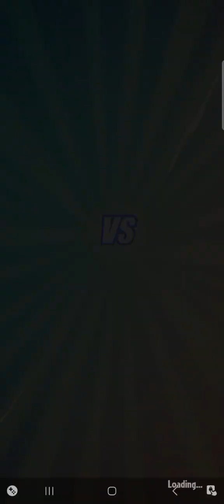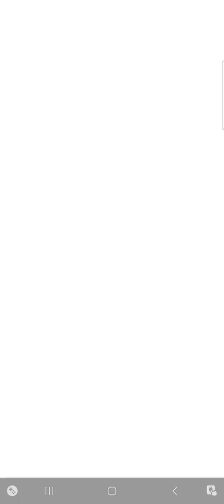Danger at the Dojo | Teammate Battle 1 | Zombie Missions | Plants vs Zombies Heroes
This is the first Teammate Battle in Danger at the Dojo Mission in Zombie Missions. The main opposing Plant Hero is Nightcap. Throughout this mission, all Plants and Zombies get 1 damage at the start of each turn.
In this battle, Brain Freeze fought against Citron. How could Brain Freeze win?